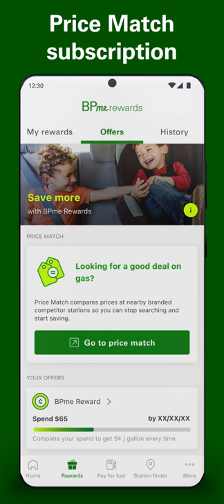US BPme app – How it works